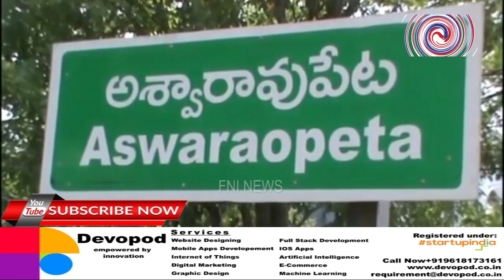MLA M Nageshwar Rao conducts a review meeting instructed officials to supply water to every village